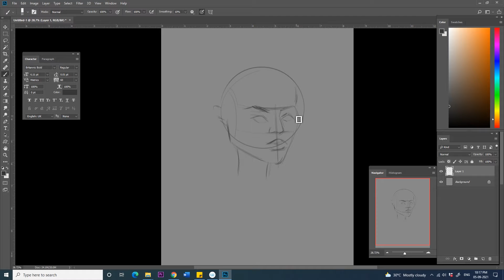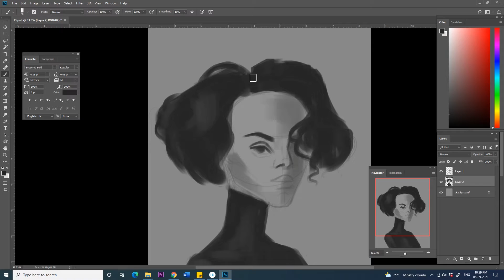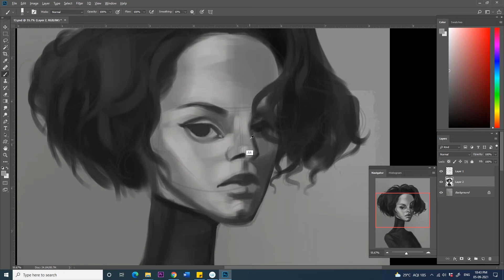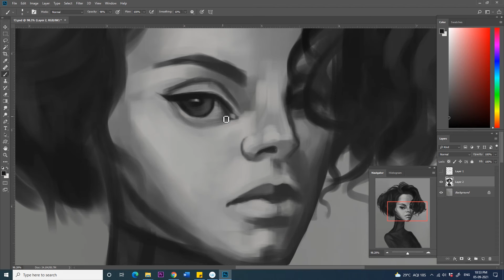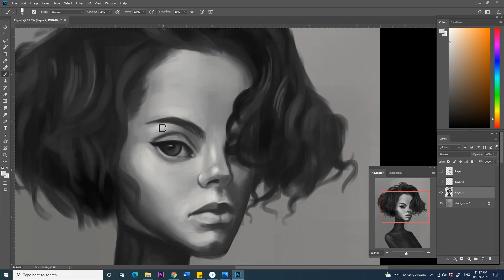How to draw stylized portrait | digital painting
Stylized Portrait in Adobe Photoshop 2018 | Digital Art | Digital Art Illustrator | Digital Art tutorials 2021

Check our other tutorials